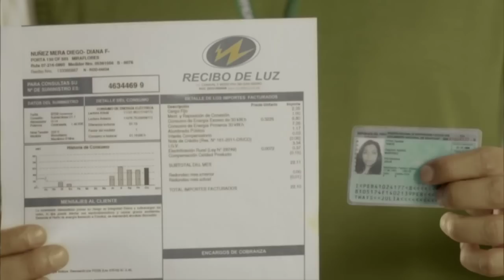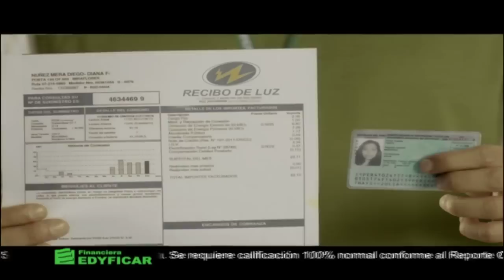Negocios blanquirrojos - P178/1